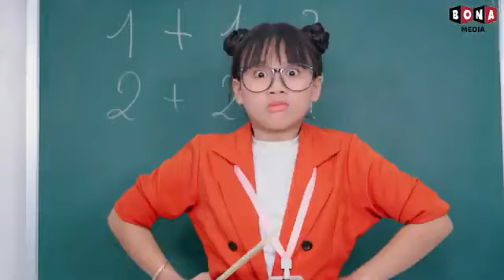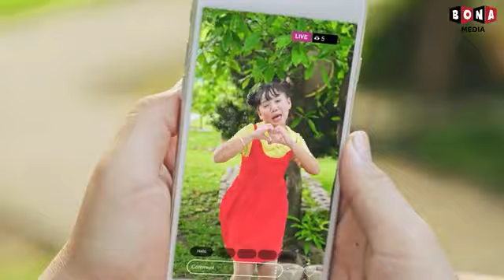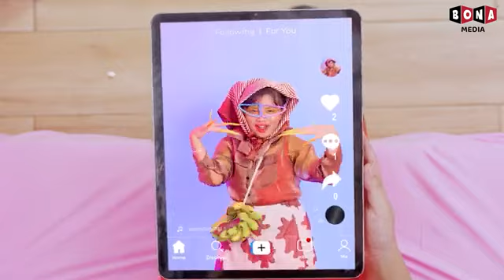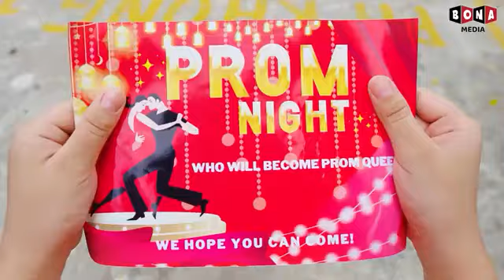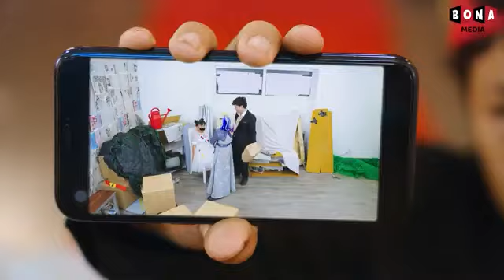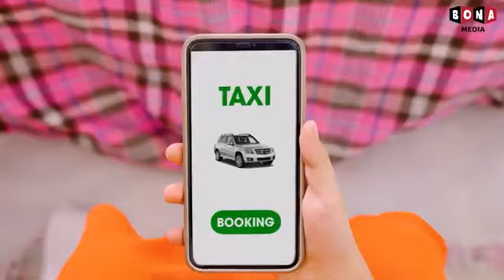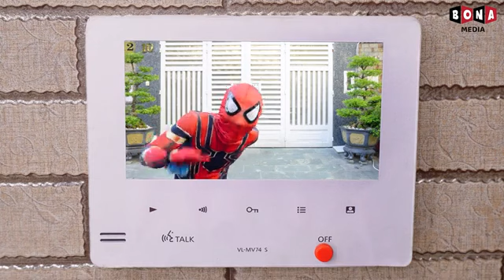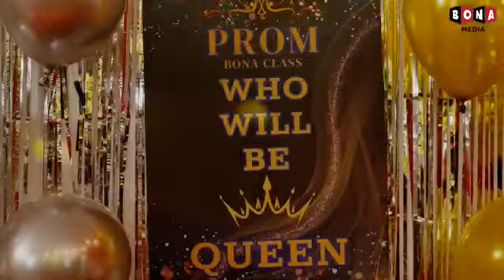Baby Doll Becomes A Teacher!... How To Become A Good Teacher?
Welcome you guys to Baby Doll Cute.

🍎 CREDIT 🍎
Producer: Thanh Tân
Creative Director: Vũ Huy
Director: Nam Long
Director of photography: Ngọc Thạch
Production Assistant: Quỳnh Mint
Script Editor: Thanh Huyền, Hưng Vương
Props: Thiên Phú
Editor: Việt Văn
VFX: Thanh Luỹ
Voice Talent: Tố Uyên
Compositor: Phước Điền